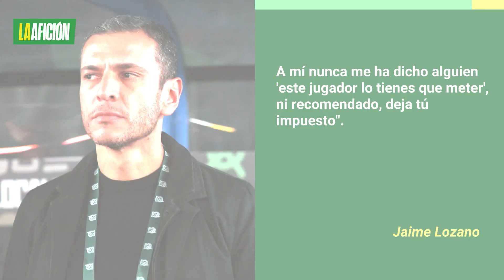Jaime Lozano habló sobre la supuesta imposición de jugadores en el Tri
Jaime Lozano, director técnico de la Selección Mexicana, negó cualquier tipo de presiones o imposiciones de futbolistas para alinear desde que asumió su cargo como responsable del Tri.